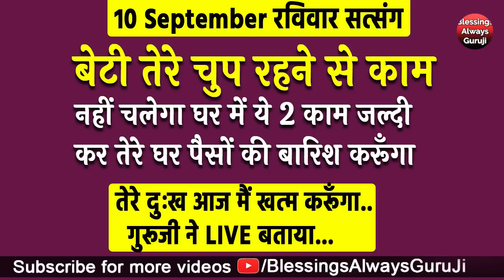बेटी तेरे चुप रहने से काम नहीं चलेगा घर में ये 2 काम जल्दी कर मैं तेरे घर पैसों की बारिश करूँगा..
धन्यवाद